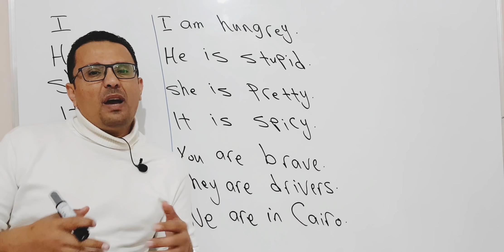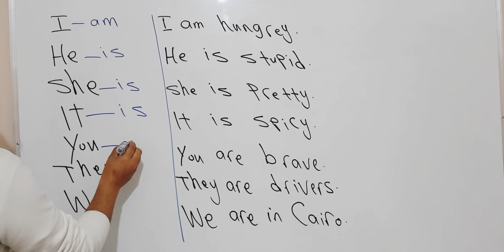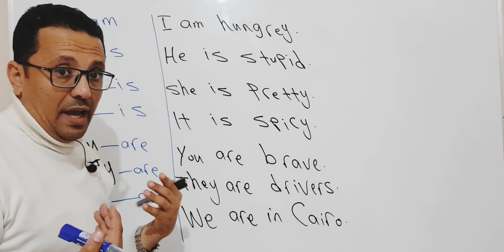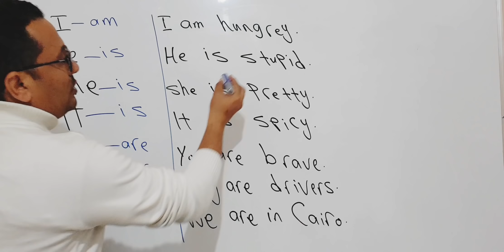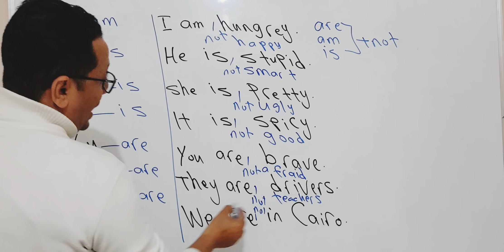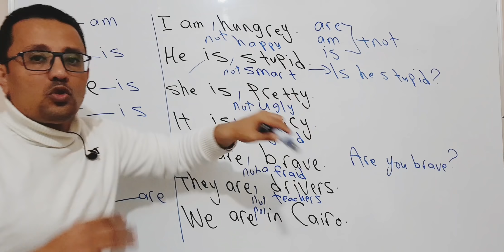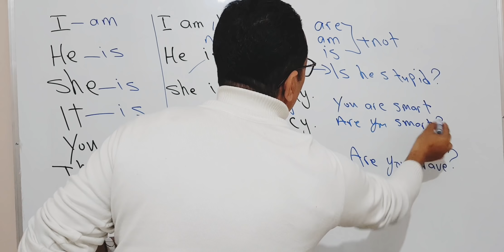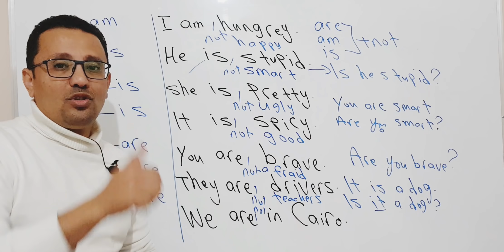اسهل فيديو لتكوين الجمل الإنجليزية للمبتدئين بطريقه سهله!! am - is - are